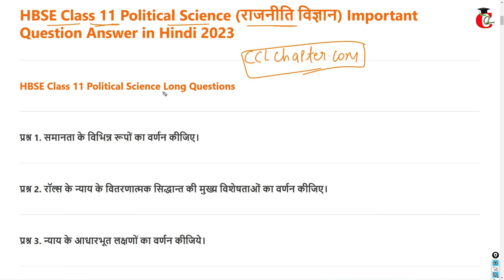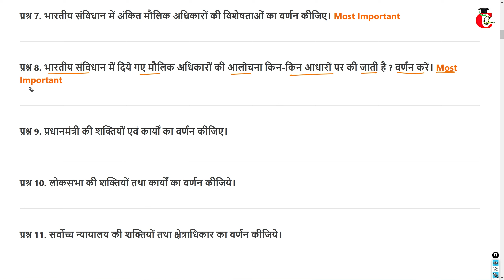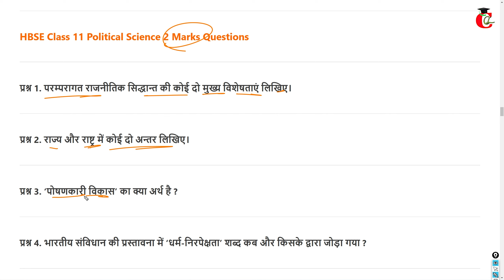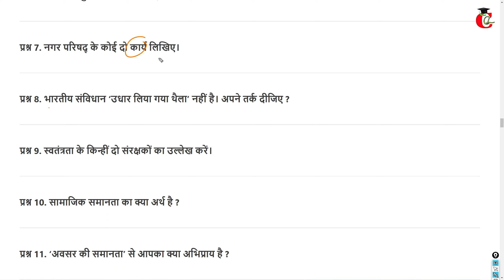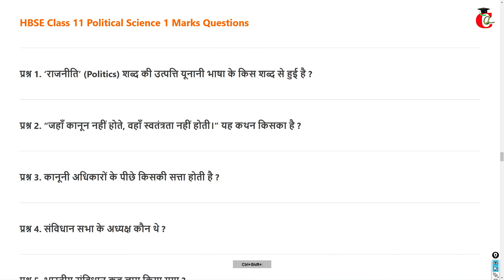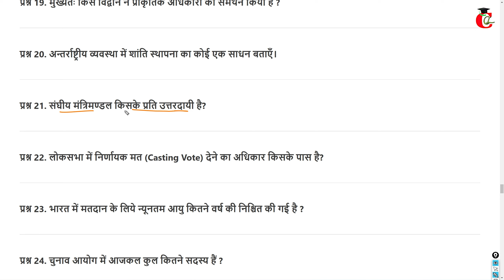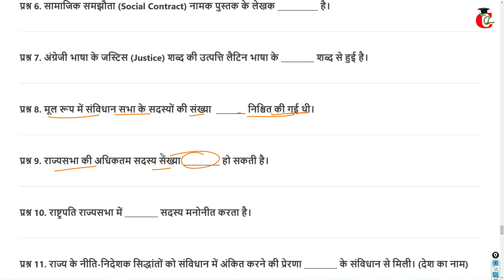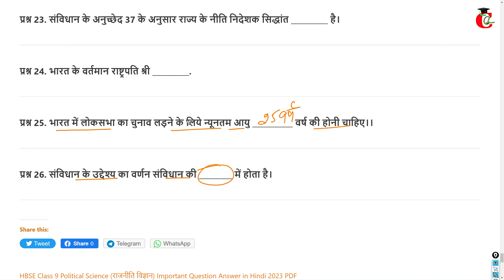HBSE Class 11 Political Science (राजनीति विज्ञान) Important Questions with Answer in Hindi 2023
Class 11 Political Science (राजनीति विज्ञान) Important Question Answer in Hindi for 2023 exams. All Required links for Class 11 Political Science are given below.